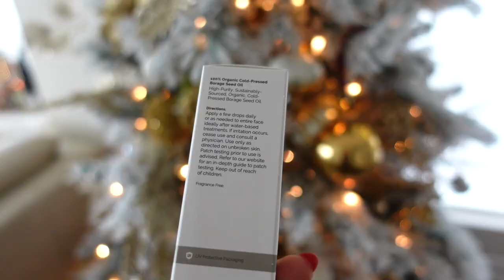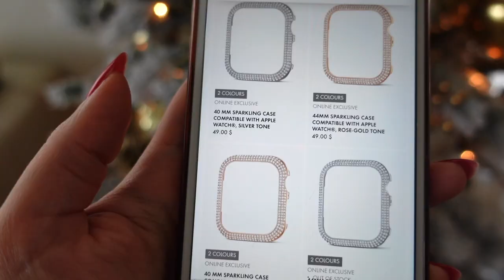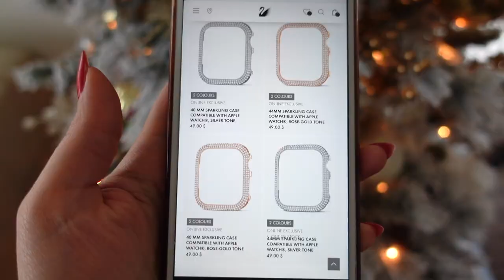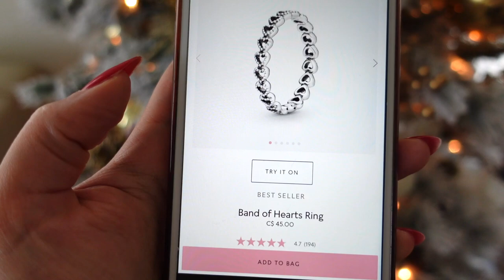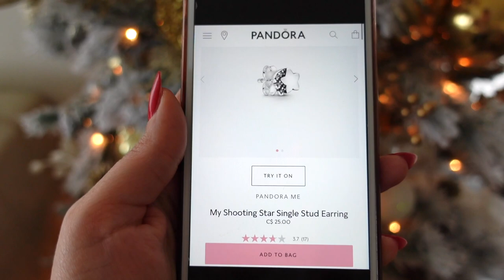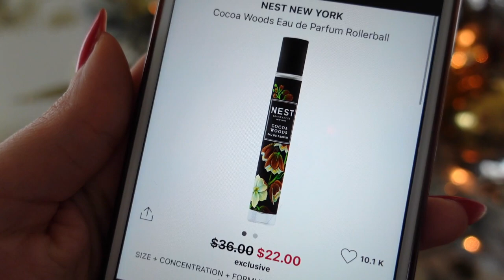Affordable Christmas Gift Guide | ALL Under $50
This video is very festive and exciting because I am sharing with you my favourite picks for the BEST Christmas gifts for under $50 Canadian! That's right, all gifts are under $50! These are not only affordable gifts, but also unique gift guide ideas for him and her! This is the only gift guide you'll need this year, because you can make someone really happy without over-spending. I love shopping for sale items, so with black Friday and cyber Monday, these will be even more affordable as everything is under $50 Canadian, even without a sale! I think everything down below, as everything can be found online, and most things can be found on Amazon, making this a great guide if you can't get into a store to do Holiday shopping because of quarantine restrictions. I really tried my best to come up with his and hers affordable, and unique gifts so I hope you enjoy this eclectic arrangement of gift ideas.

Here are the links to all the Christmas and Holiday gifts mentioned:

Bluetooth Sleep Mask - $29.99
$29.99 - Amazon Canada
$23.95 - Amazon USA

Loose Leaf Tea Steeper - $24.99
$24.99 - Amazon Canada
$19.99 - Amazon USA

It can also be found on Sephora:
Also on Amazon, but it is a little more expensive there, so I recommend browsing their website first

Phone Tripod Stand - $20.99
$20.99 - Amazon Canada
$15.99 - Amazon USA

Watch Screen Cover - $9.99 (more or less)

Apple Watch Leather Band - $15.99 (and up)

Bluetooth Headphones - $35.99 (More or less)

Essential Oil Diffuser - $29.99 (More or less)

MacBook Shell Case - $19.99 (and up)

Perfume Rollerball at Sephora:

$34.00 - Aqua di Parma Arancia di Capri

$22.00 - NEST Cocoa Woods

I really love that all of these gifts are under $50 Canadian, making them even more affordable for you Americans as well!